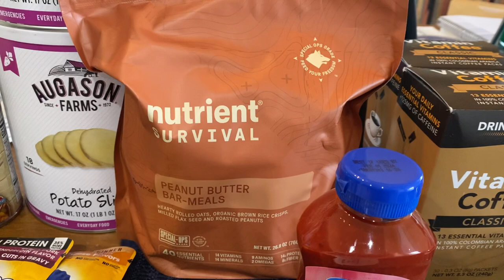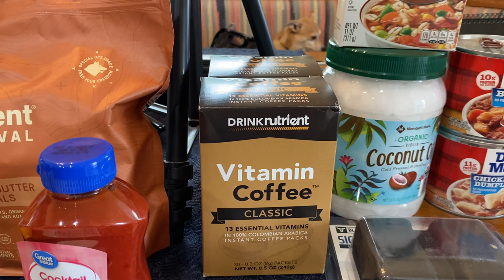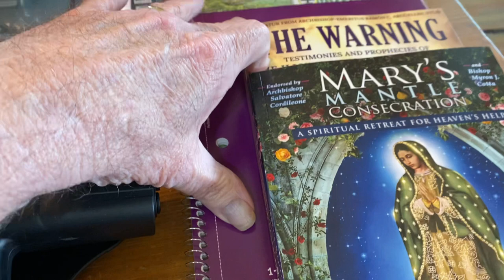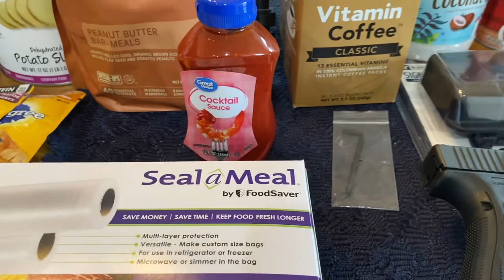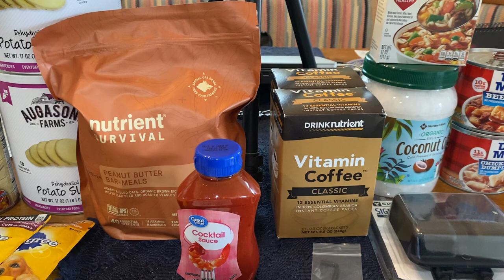Prepper / Pantry Haul 3/25/23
Quick overview of the items we acquired for our prepper Pantry for shtf or teotwawki

Tuesday Non Fiction Survival Book Club - Tuesday evenings 8PM Central -
March 2023 - Decline and Decay: Strategies for Surviving the Coming Unpleasantness by A American & Alan Kay

Thursday Fiction Book Club Last Thursday of the month 8PM C
Mar 2023 Resurrecting Home Book 5 The Survivalist Series by A American
Apr 2023 Enforcing Home Book 6 of the Survivalist Series by A American
May 2023 Avenging Home Book 7 The Survivalist Series by A American
Jun 2023 Home Invasion Book 8 The Survivalist Series by A American
Jul 2023 Conflicted Home Book 9 The Survivalist Series by A American
Aug 2023 Home Coming Book 10 The Survivalist Series by A American
Sep 2023 Engineering Home Book 11 – The Survivalist Series by A American